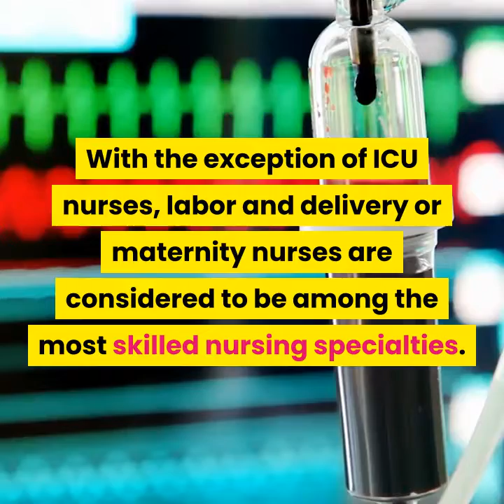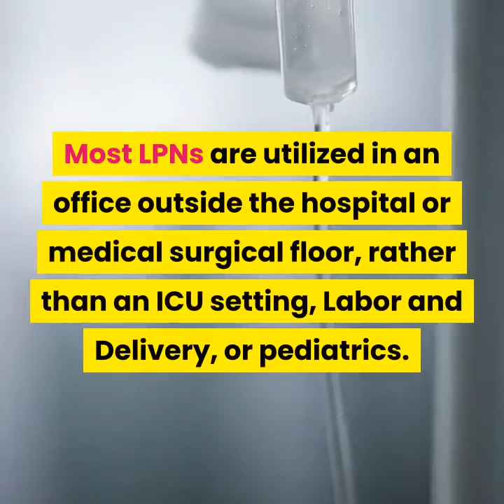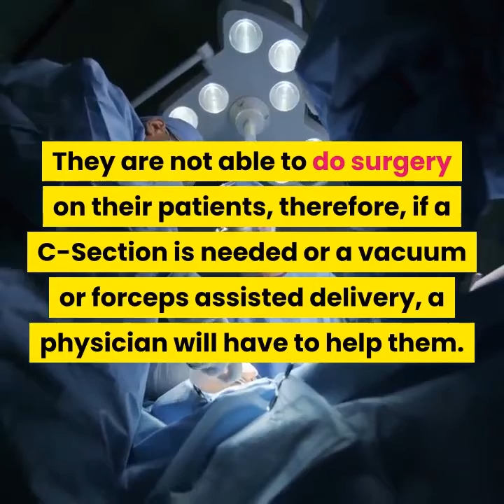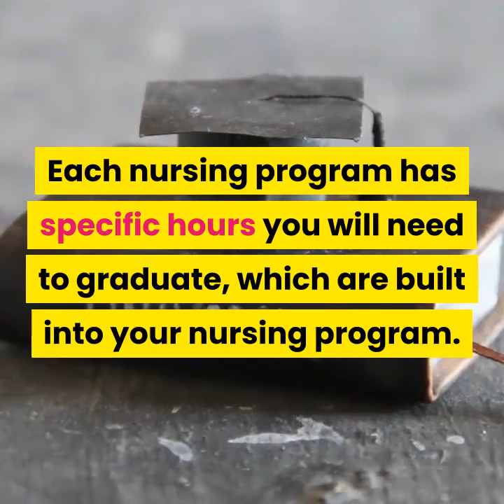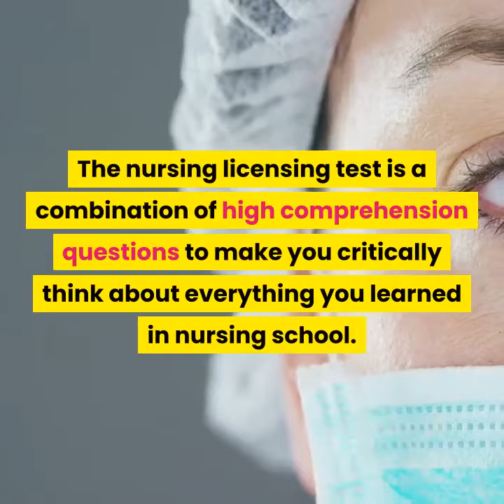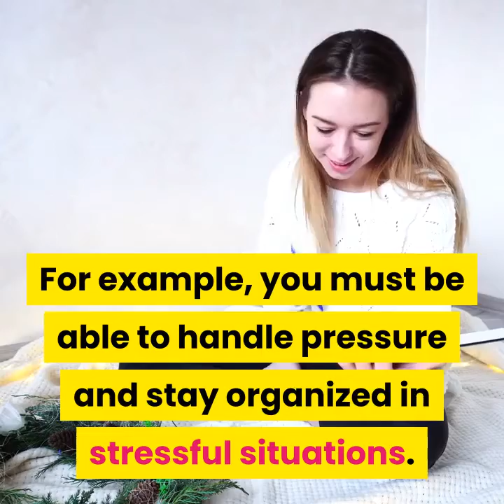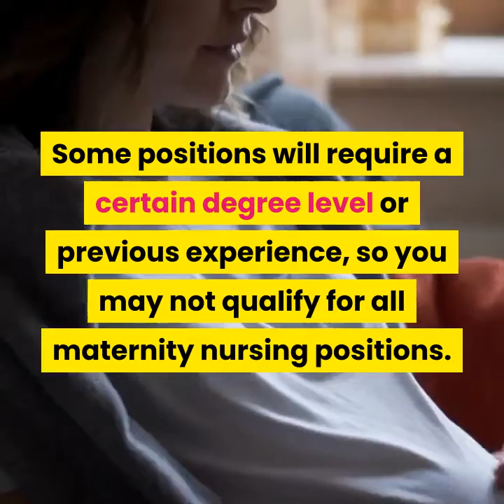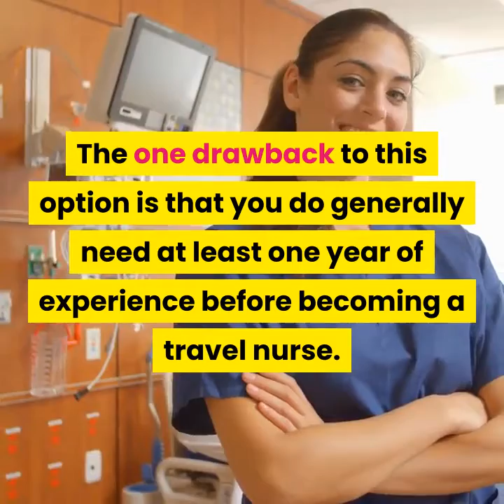how to become a maternity nurse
With the exception of ICU nurses, labor and delivery or maternity nurses are considered to be among the most skilled nursing specialties. To be a labor and delivery nurse, you have to be able to take on multiple roles. Many labor and delivery nurses will help labor the patient, be the "baby nurse" for the newborn, be prepared to resuscitate the newborn, be able to work as a "scrub nurse", operating room circulator, and first assistant for the physician performing a cesarean. In addition to working in a variety of locations, maternity nurses can hold a variety of different licenses depending on their specialties and level of education. To become a maternity nurse you need to obtain the required education, experience, and training, and then seek employment in a healthcare setting.

Method 1 Training to Be a Maternity Nurse.
1. Decide what kind of nursing degree you would like to pursue. This will vary depending on what you would like to specialize in and how much time you want to spend in school. Options include:
Licensed Practical Nurse (LPN) - A LPN program is 1 ½ years long. LPNs can become certified and licensed through community colleges or vocational schools. However, many LPNs are not used in a labor and delivery setting due to the specialty area that it is. Most LPNs are utilized in an office outside the hospital or medical surgical floor, rather than an ICU setting, Labor and Delivery, or pediatrics.
Registered Nurse (RN) - The average registered nurse program is 2-4 years long, as it requires a bachelor's degree and 2 or 3 years of additional education. The RN’s role as a labor and delivery nurse can range depending on the hospital setting you work in. They can specialize in a wide variety of roles, including labor and delivery, antepartum, and postpartum care.
Clinical Nurse Specialist (CNS) - A CNS is a master's degree program. A CSN is an advanced practice nurse, a Master’s degree program, that may prescribe medication and do other duties as a physician. Therefore, a CNS in labor and delivery may specialize in the management clinically of the woman during pregnancy and labor and delivery. The CNS is also a great resource for nurses on the division, specializing in education.
Nurse Practitioner (NP) - A NP is a master's degree program. Nurse practitioners do specialize in neonatal care and are utilized in NICU and normal newborn nurseries. They usually help to triage patients and do not perform deliveries.
Certified Nurse Midwife (CNW) - A CNW is a master’s degree program. Midwives were the original nurse professionals in the labor and delivery world. Midwives are trained over a graduate level and are trained to support women in their pregnancy and labor and delivery. They are not able to do surgery on their patients, therefore, if a C-Section is needed or a vacuum or forceps assisted delivery, a physician will have to help them.
Most major labor delivery centers are not using LPNs in labor and delivery and instead are using RNs. At community hospitals, LPNs can sometimes get hired in that role, but still RNs are more common. There is a big difference between being a midwife and being a labor and delivery nurse, so you have to decide if you want to be the one managing the labor and performing the delivery, or if you want to be supporting the laboring mom. Assuming you have the right degrees, it is possible for you to fulfill multiple roles.

Note :
Acknowledgements

nurse practitioner, nurse practitioner salary, nurse practitioner school, nurse practitioner vs physician assistant, nurse practitioner vs doctor, nurse practitioner day in the life, nurse practitioner specialties, nurse practitioner interview questions, nurse practitioner student, nurse practitioner shares daunting info,
how to become a nurse, how to become a nurse practitioner, how to become a nurse anesthetist, how to become a nurse midwife, how to become a nurse assistant, how to become a nurse in the military, how to become a nurse in de pride isle sanatorium, how to become a nurse after high school, how to become a nurse in california, how to become a nurse injector TEDx Talks, Dan Lok, linguamarina, Gaur Gopal Das, The Dave Ramsey Show